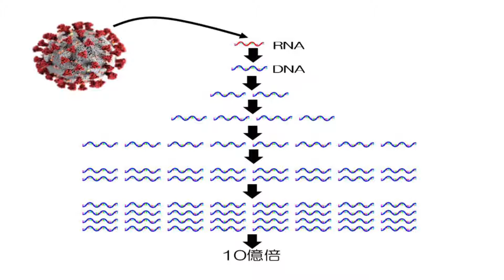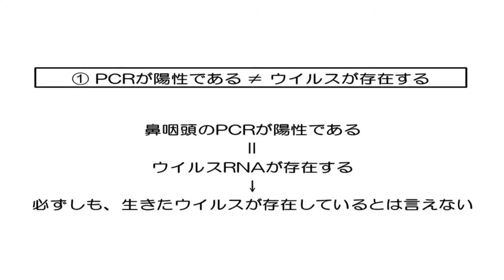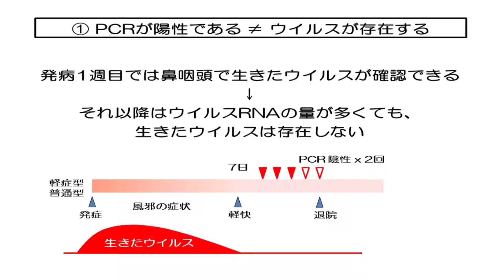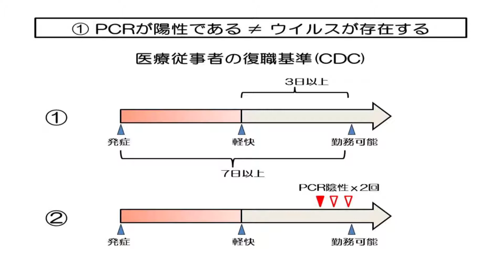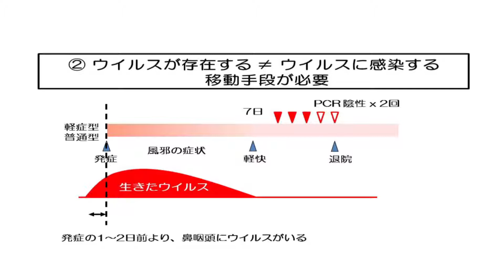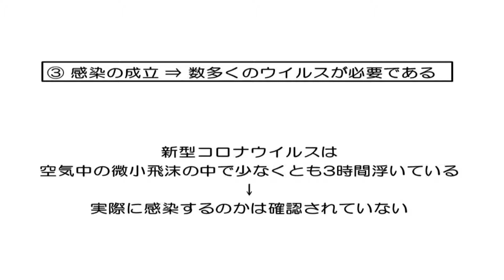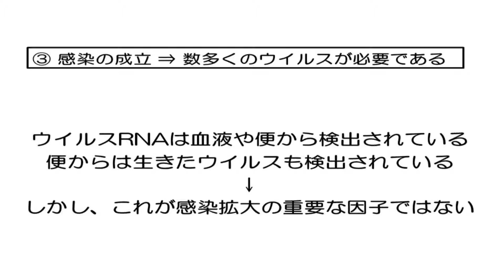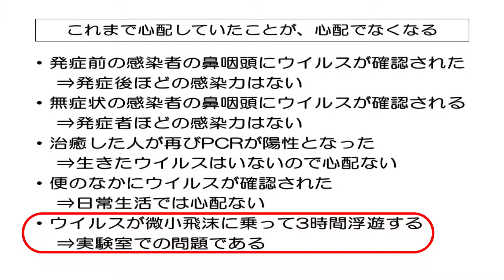過度な報道にまどわされないために 感染症医の思考過程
浜松医療センター院長補佐兼感染症内科部長の矢野邦夫先生に新型コロナウイルスについてお話いただきました。